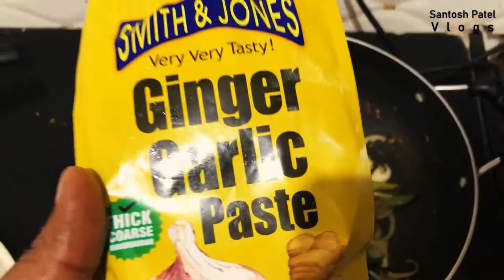Bachelor egg curry Episode - 01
Bachelor egg curry
Cut your vegetables properly
2 tsp Oil
1/2 tsp Cumin
5 pcs Green Chilli
4 pcs Eggs
2 pcs Onions
1 pcs Potato
2 pcs Tomato
Sabji Masala, Garam Masala and Haldi (Turmeric powder)
mix properly
Cook for 5 to 8 minutes.